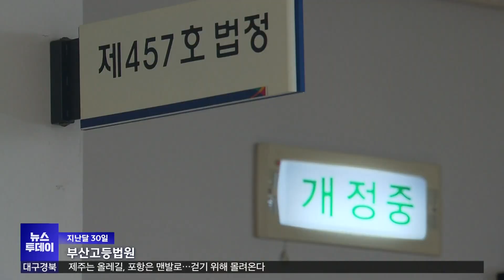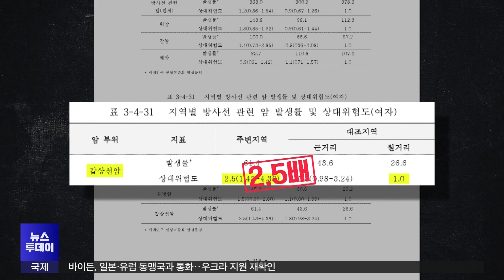원전 갑상선암 인과성 주민이 밝혀야 | 대구MBC뉴스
내용: 원전 갑상선암 인과성 주민이 밝혀야 - 장미쁨 기자 (포항M)